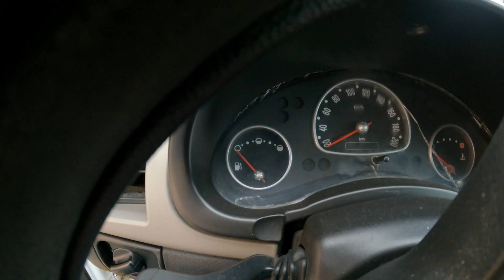CHEVY C3 BASICO | ESTO ES LO QUE INCLUYE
Saludos.